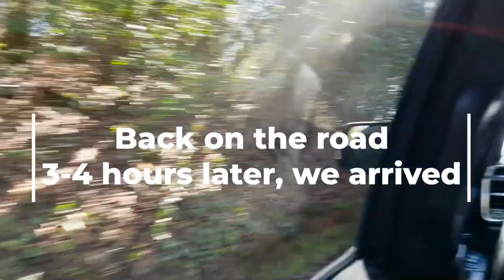Buying Another Airbnb in Helen, GA | Day 1 Vlog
We are expanding the Southern Skies brand! Join the Carvajals as they tour around the recent Airbnb purchase. Helen, GA is a German Town with so many cute little shops.

Let us know if you have any questions about searching for potential properties, advice on investing in Real Estate, etc. We are happy to help!